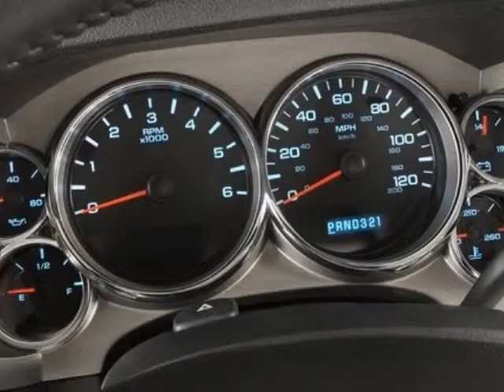2009 GMC Sierra 1500 2WD Ext Cab 143.5" SLE Truck - Wilkesboro, NC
Empire Chrysler Dodge Jeep Ram, Wilkesboro, NC - Extended Cab SLE 2WD - 5.3L - Auto - Cloth - SLE Preferred Pkg - Z71 Off Road